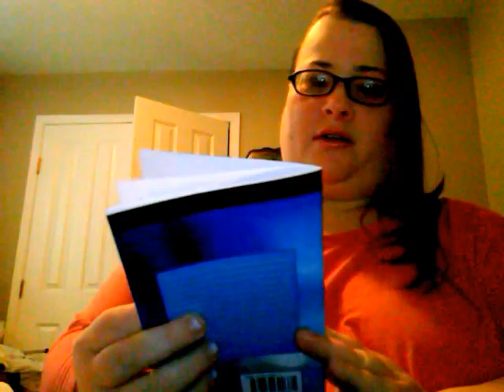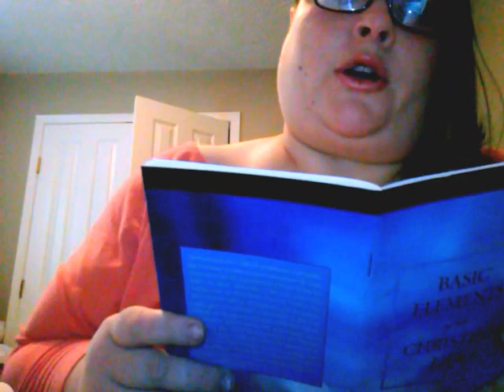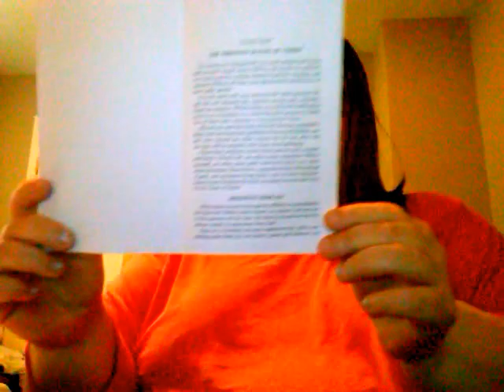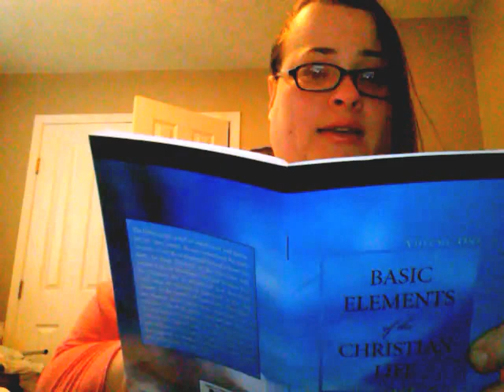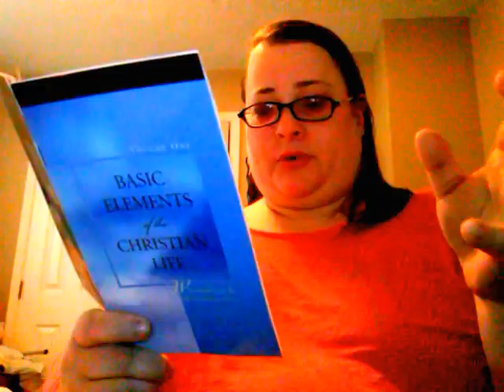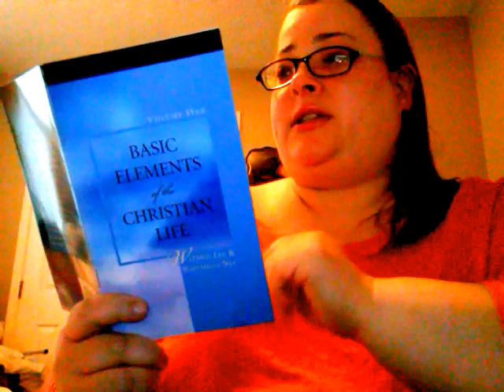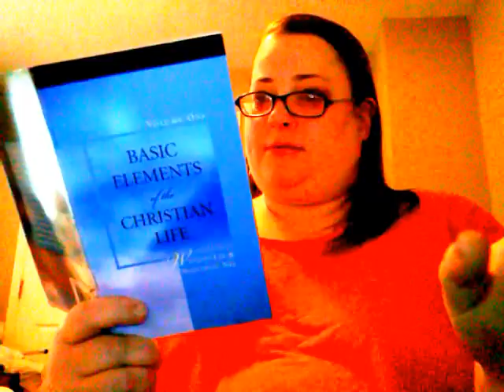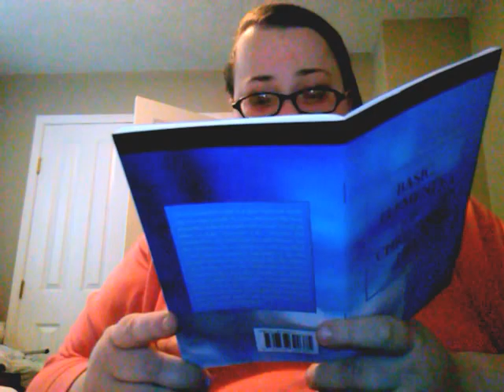Basic Elements of the Christian Life, ch.3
Writings by Witness Lee & Watchman Nee